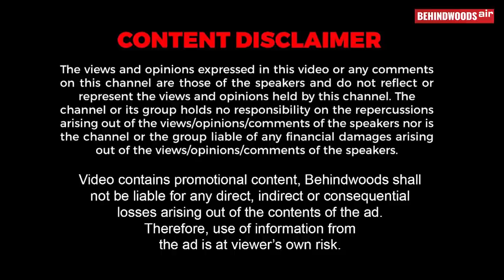இன்னும் ஒரு வாரத்துக்கு பின்னியெடுக்கப்போகுது வெயில்! - DETAILED REPORT!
VIJAYARAJA

Watch the video yo know more...